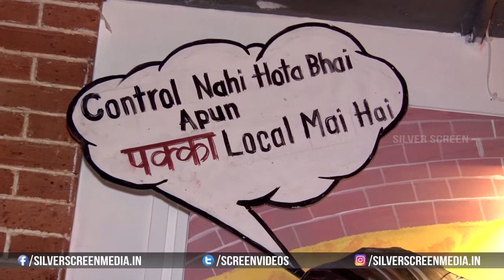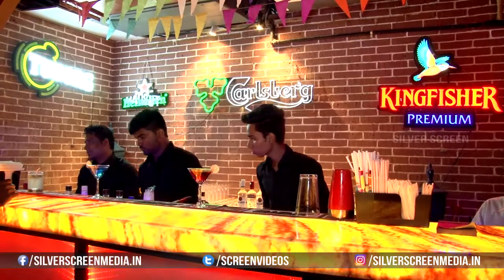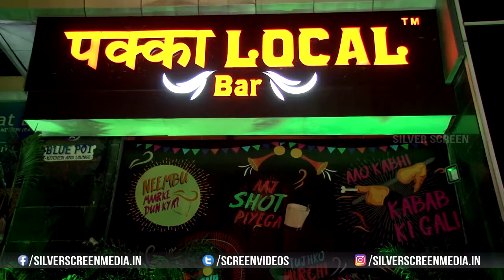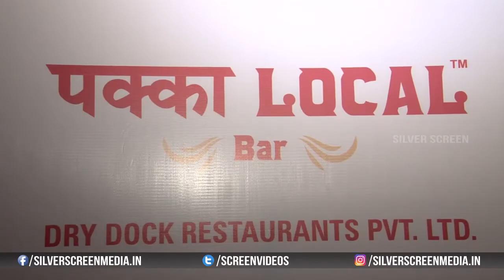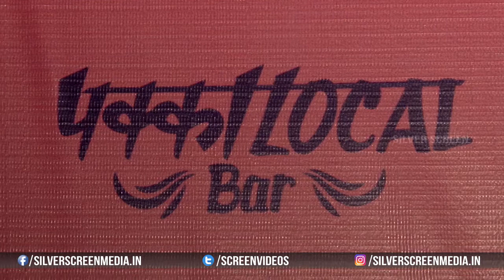Launch Of Pakka Local Bar With Many Celebs || Bollywood Events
Watch: Launch Of Pakka Local Bar With Many Celebs || Bollywood Events